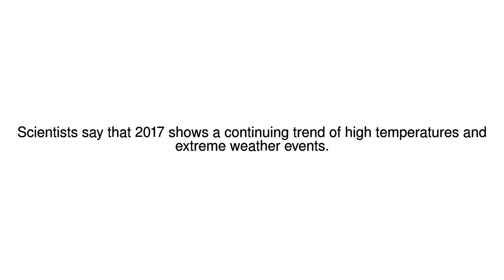News Update 2017 'very likely' in top three warmest years on record 06/11/17